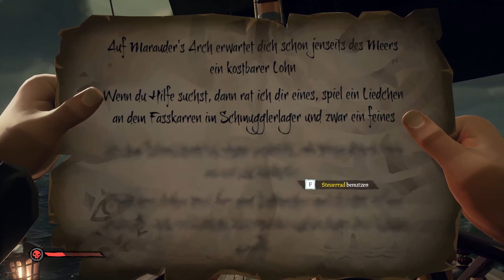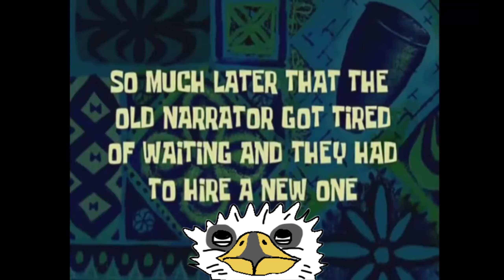Gewaltige Seeschlachten auf Leben und Tod | Sea of Thieves XXL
Sea of Thieves ist ein Multiplayer- Piratenspiel.
Neben vielen Missionen die einem zu alten Schatztruhen, verwunschenen Geisterpiraten und ähnlichen Abenteuern führen, kann man sich auch mit anderen Piraten bekriegen oder gewaltige Bestien in den Tiefen der Ozeane jagen!
Ich wünsche viel Spaß mit diesem Projekt, das bald auch auf Twitch gestreamt wird!

Discord- Tag: Captinus | Julius M#1170

(Infos zum aktuellen "Uploadplan" in der Kanalbeschreibung)